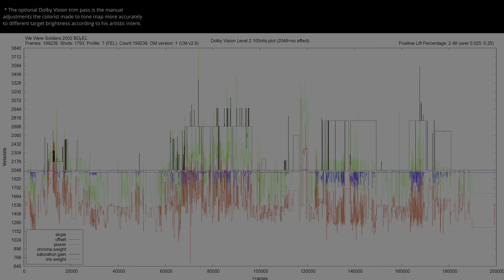We Were Soldiers 2002 HDR ANALYSIS 4K UHD Blu Ray vs 1080p BD SDR 100nits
WeWereSoldiers HDRvsSDR UHDREVIEW 2160pVS1080p Explore the visual impact of We Were Soldiers 2002 in HDR! 🌍🔍 Forget about the meaningless SDR tone-mapped comparisons and the other channels that manipulate the SDR tone-mapping settings to make it look the same. This video shows the REAL difference between HDR and SDR without compression or loss. Comparing HDR Rec.2020 to the SDR Rec.709 version, and witness the stunning differences in color and detail (when the grading was done right). Immerse yourself in the future of cinematic excellence... * Can be viewed in HDR in Chrome/Edge/Opera but not in Firefox. Dont forget to turn on HDR in the Windows display settings.. 🎥✨

00:07 intro